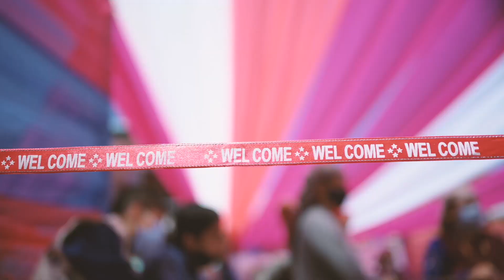TRADITIONAL HIMACHALI WEDDING STORY|| SOURAV & DEEPIKA|| THE SHOOTING STAR|| SHIMLA|| KUMARSAIN